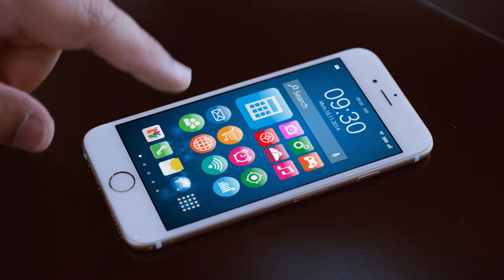Abdulnasser Alshahhi Promo